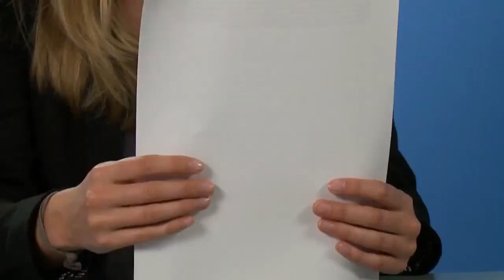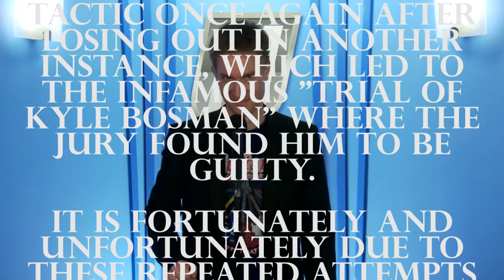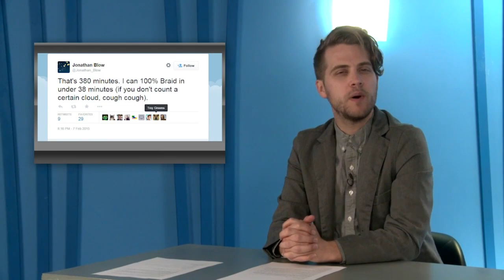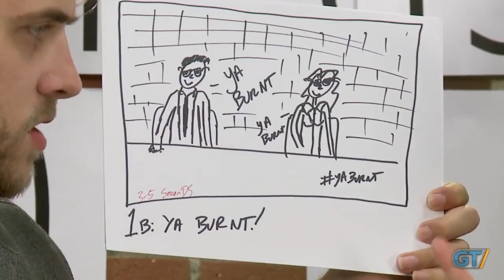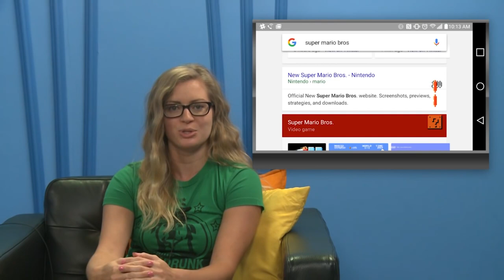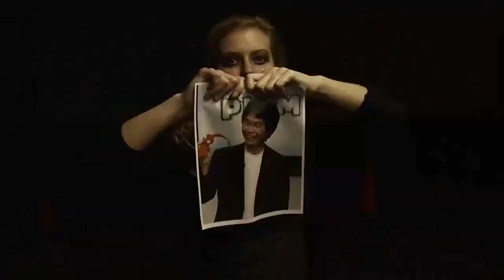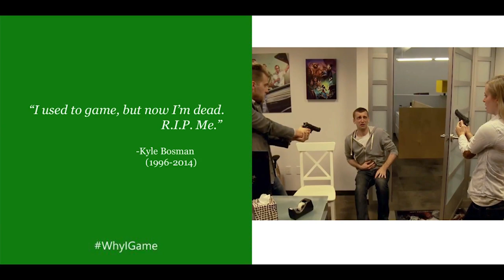Best of Mandatory Update (GameTrailers)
Take a look back at some of the best moments from Mandatory Update during the GT days.

Also check out what the original April fools thumbnail was over